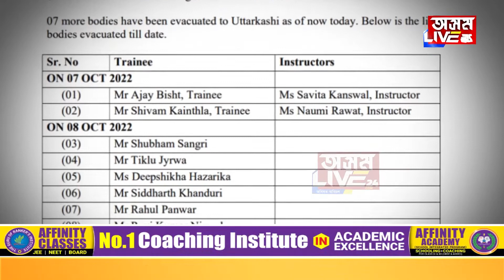শুভ্ৰগিৰিশৃংগত হেৰাল দ্বীপশিখা